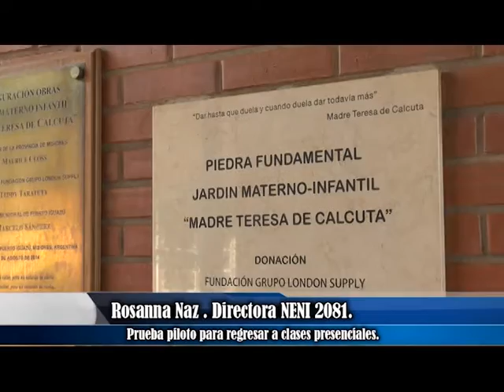Prueba piloto para regresar a clases presenciales.